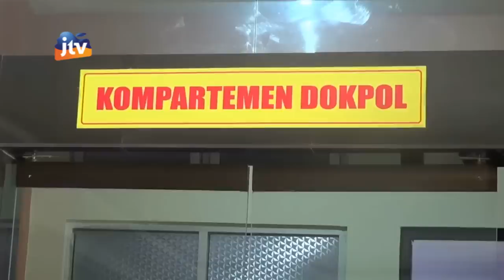Kepala Korban Mutilasi Dimakamkan Satu Liang Lahat Dengan Tubuh